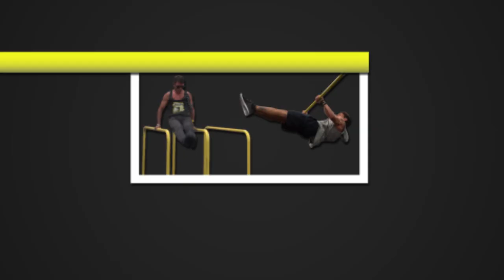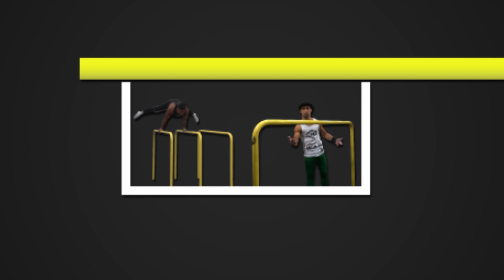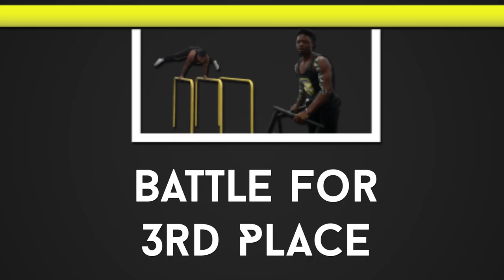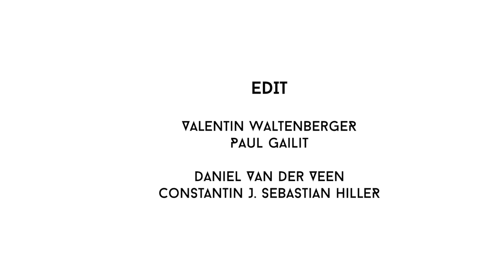FIBO Barheroes 2017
FIBO’s Calisthenics battle has a new name: BARHEROES
powered by BARZFLEX and Team Alpha Bar

16 athletes, 16 battles, one winner!
Thanks to all amazing competitors and huge congratulations to the winner!

Timetable:

0:00 - Intro

0:16 - Battle 1: Mateusz Milczuk vs. Samuel "Sotoxine" Gallent
0:39 - Battle 2: Polyan Metodiev vs. Marvin Schuppe
2:52 - Battle 3: Martin Heindl vs. Thanh Nguyen
4:01 - Battle 4: Korash Kabir vs. Kallos Boterdael
5:23 - Battle 5: Miłosz Kubacki vs. Juan “Hobbit” Moreno
6:24 - Battle 6: Bastien Loyer vs. Marvin “Marvelous” Mantana
7:57 - Battle 7: Gaël Margaine vs. Sam Bürsner
9:43 - Battle 8: Alex Berinskyy vs. Georgi Petkov

12:09 - Quarter Final 1
14:20 - Quarter Final 2
15:45 - Quarter Final 3
17:48 - Quarter Final 4

20:00 - Semi Final 1
22:55 - Semi Final 2

25:23 - Battle for 3rd
27:30 – Final

29:40 - Winner & Outro

Host: Mike Lässig
Judges: Andi Lutz, Dion Jamison, Achim Gölles
Organisation: Floh Schachner, David Jandrisevits, Achim Gölles

Also, special thanks to “Echte Freude” & “Echtes Wien” for producing the video.
We are looking forward to working with you in future projects like the Bodyweightday on May 13th in Vienna.

TRACKLIST:

► SONG 1: Noax - Invasion

► SONG 2: Whetan - Savage (feat. Flux Pavilion & MAX)

► SONG 3: Dillon Francis, DJ Snake - Get Low

► SONG 4: Tropkillaz - HARDCORE

► SONG 5: K100 - Watchtower

► SONG 6: Black Coast - TRNDSTTR (Lucian Remix)

► SONG 7: SMLE - Halo (feat. Helen Tess)

► SONG 8: Axel Thesleff - Bad Karma

► SONG 9: Haterade - Necromancer

► SONG 10: Ship Wrek, Zookeepers & Trauzers - Vessel

► SONG 11: Skrillex & Rick Ross - Purple Lamborghini

► SONG 12: Mindsight x LIOHN - Adventure

► SONG 13: Trias - Savage Cave

► SONG 14: Vincent - No Mercy

► SONG 15: Gryffin & Illenium ft. Daya - Feel Good